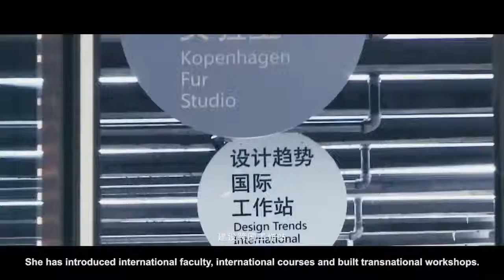erudite craftsmen award - Tao Yin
Tao Yin, the director of the Department of Fashion & Textile Design at CAA, is the winner of the “Youth Erudite Craftsmen” award, which is awarded for the first time this year to honor outstanding young teachers. She is revered for using design in a positive way and integrating design into social aesthetic education. Let’s watch the video and enter the unique world of this singular artist.